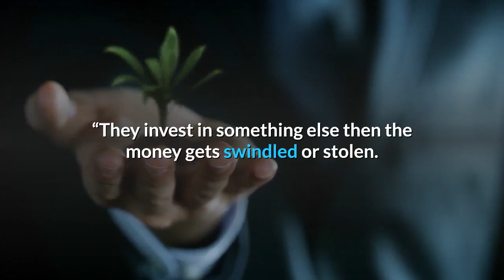Tabitha Brown claps back at Wendy Williams for comments on retiring her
Tabitha Brown is clapping back with grace. The actress and influencer went to social media to respond to comments made by TV host Wendy Williams on Thursday regarding her husband’s decision to retire. In a heartwarming YouTube video shared last weekend, Brown shared exciting news with her subscribers. After 15 years as a police officer with the Los Angeles Police Department, her husband, Chance Brown, was able to turn in his badge due to the incredible success Brown has recently enjoyed.“When my husband went on this journey, he really felt like he could make a difference and I know that he has in his community. He has done his part. But I also know it’s time for him to dream again,” Brown said in the video. Williams, however, had a less positive take on the situation. In this screengrab, Tabitha Brown, winner of Outstanding Social Media Personality category speaks at the 52nd NAACP Image Awards Virtual Press Conference on March 27, 2021 in Various Cities. (Photo by Getty Images/Getty Images for NAACP Image Awards)Williams likened Tabitha Brown’s decision to her own life with her ex-husband Kevin Hunter during Thursday morning’s show. She told the audience, “I was married to one of those, ‘I make the money!’ and so on and so forth. ‘Go live your dreams! Open a business! Go, go, go!’ See how that turned out…I predict that this marriage is going to be on real rocky ground in a moment. ‘Live your dream’… They may invest in stuff and lose the money.“They invest in something else then the money gets swindled or stolen. Then they invest again and he comes home and throws his bag down. She’s like ‘What? What?’ And he’s like, ‘I can’t do this and this is your fault. You’re over here making your money and stuff and had me quit my job.’”In the video responding to the TV personality, Tabitha Brown prayed and sent love to Williams, all while letting her know that Williams’ situation was and is not the same as hers. On IGTV, she started her post with a caption that reads, “Good Morning @wendyshow ❤️